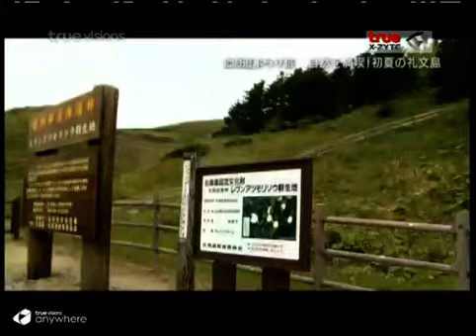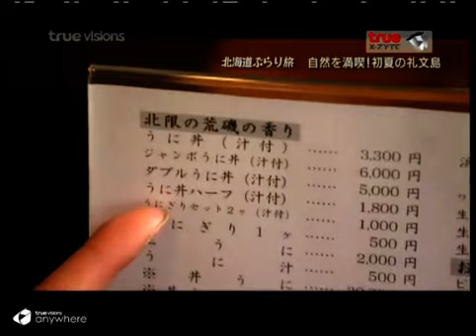เที่ยวสบายๆ ในฮอกไกโด [4] #30 (จบ)